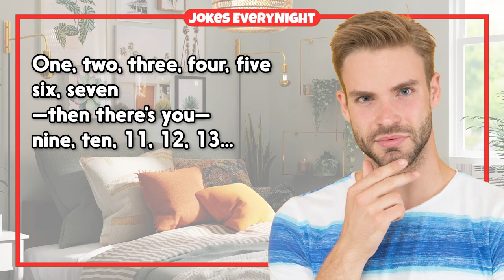Dirty Joke – How Many People Have You Been With | Jokes EveryNight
TIMESTAMPS:
0:00 - Intro
0:06 - The Joke
0:45 - Subscribe For More Jokes